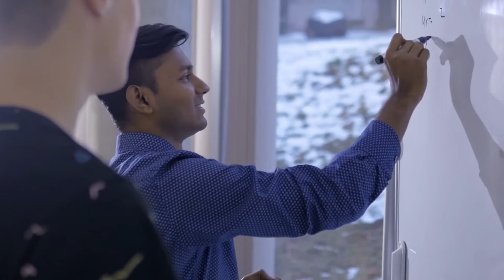इस दुनिया से हम कैसे लड़े... जब ये दुनिया हमारे साथ अन्याय करती है?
इस दुनिया से हम कैसे लड़े...
जब ये दुनिया हमारे साथ अन्याय करती है?

जानने के लिए पूरा देखें|